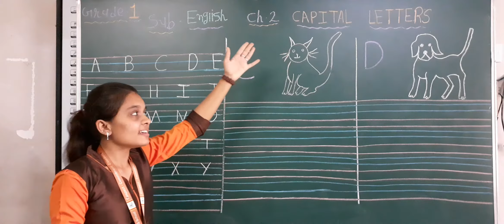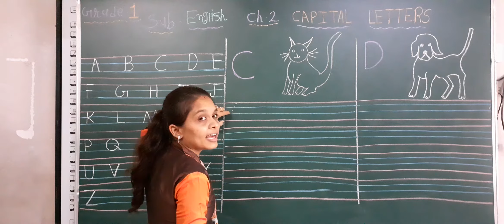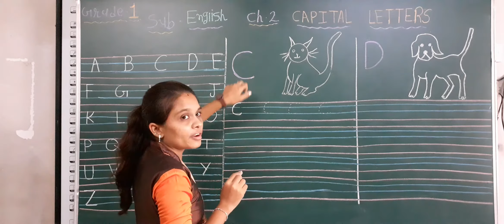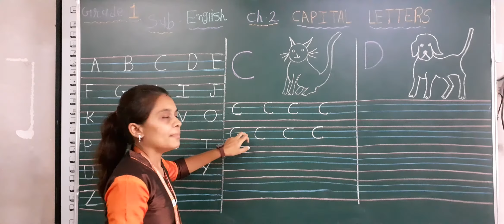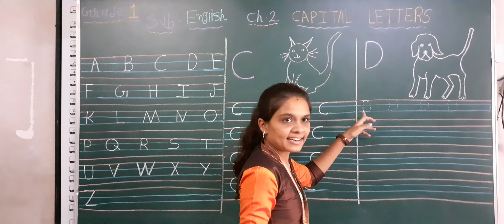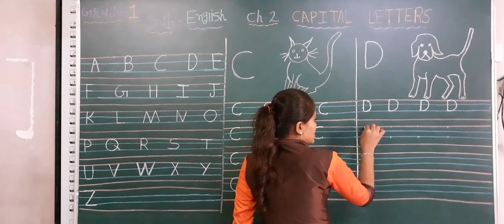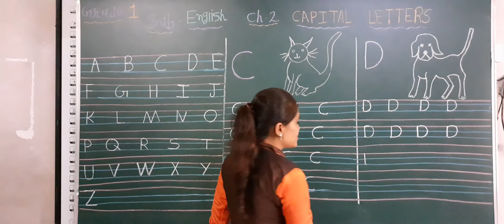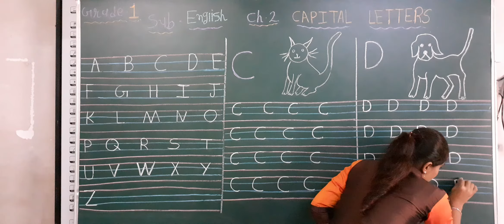GM |Grade-1|ENGLISH| Ch-2-Capital letters |17 JUNE 2020